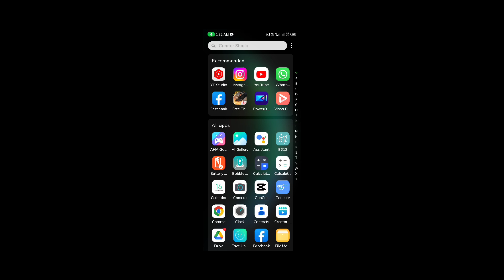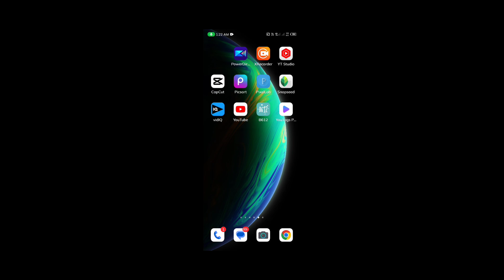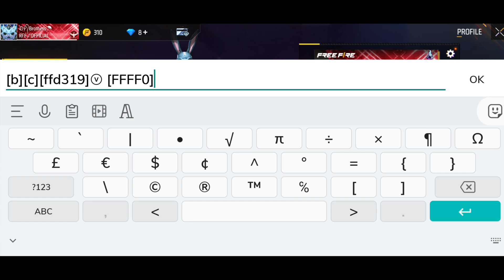V Badge Kaise Lagaye Profile Me || HOW TO ADD V BADGE IN FREE FIRE PROFILE || OP BROTHERS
V Badge Code
YouTube [.][c][ffd319]ⓥ [FFFF00]

garena freefire
freefire secret places
freefire secret tricks
freefire hacker trick
freefire live
freefire bugs
freefire tips
freefire headshot tricks
freefire tips and tricks
freefire tricks
free fire video
headshot tricks
free fire places

1.Garena Free Fire Indonesia Live
2.Garena Free Fire Brazil Live
3.Garena Free Fire Brasil Live
4.Garena Free Fire India Live
5.Garena Free Fire Singapore Live
6.Garena Free Fire Thailand Live

how add v badge in free fire profile how add verified badge in free fire apne free fire profile me v badge kaise add karein
how add v verified badge free fire free fire me v badge kaise add karein
how add v badge in signature section free fire
verified badge kaise add karein free fire me
verification badge kaise add karein free fire me
how add verification badge in free fire
free fire me V badge kaise add hoga